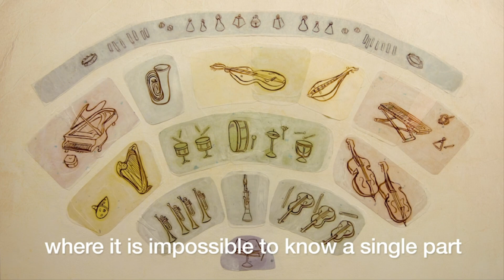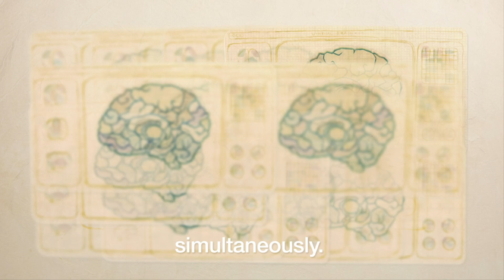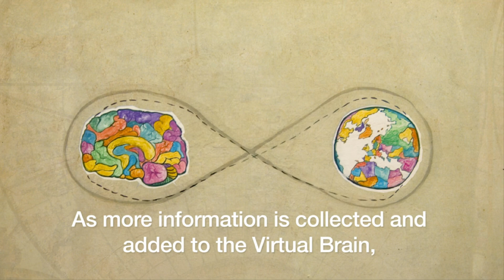The Virtual Brain - Explainer Video [updated]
The original The Virtual Brain video from 2013, but updated in 2019 with new partner credits and URLs.